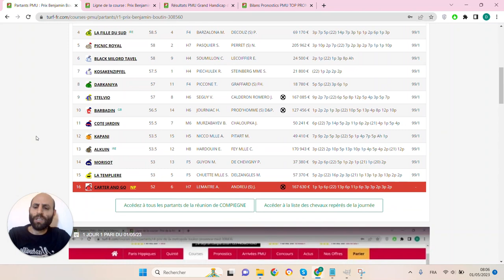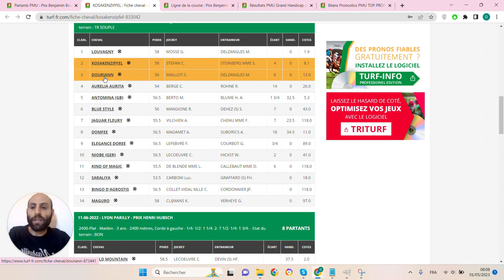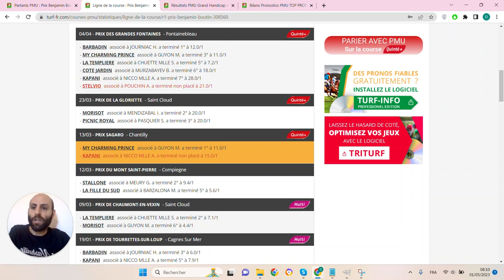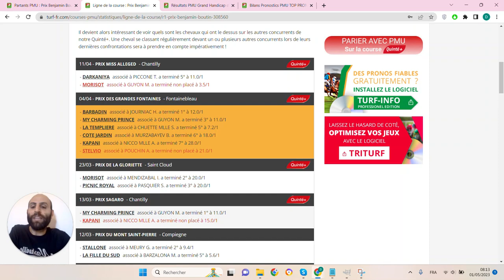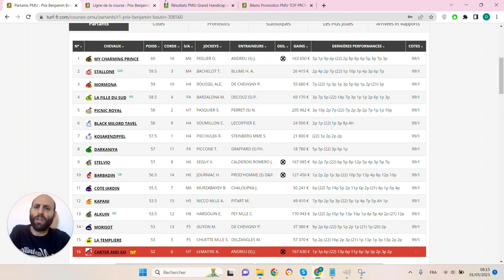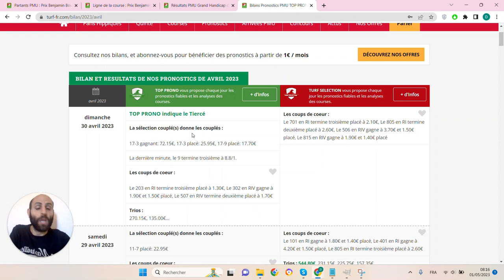PRONOSTICS PMU GRATUIT DE LA MINUTE QUINTE+ DU JOUR MARDI 2 MAI 2023 #308560